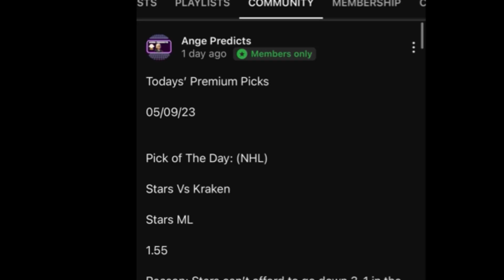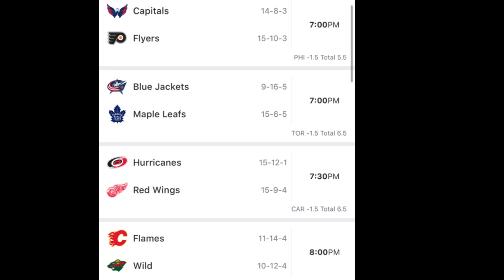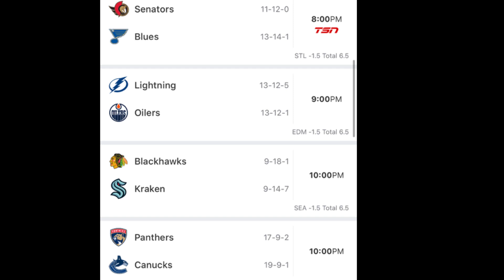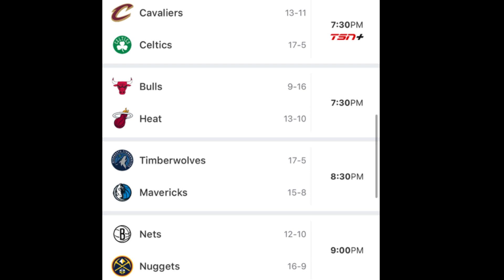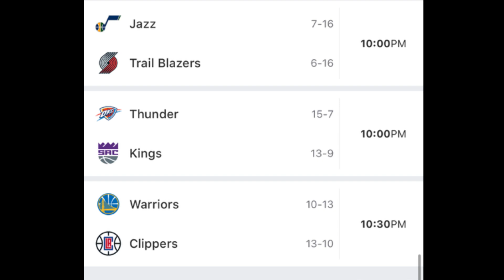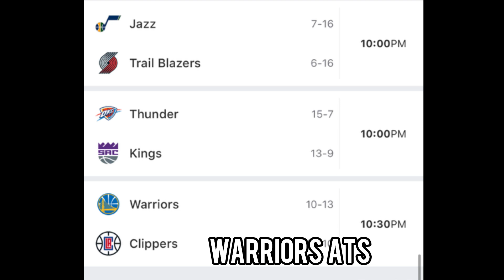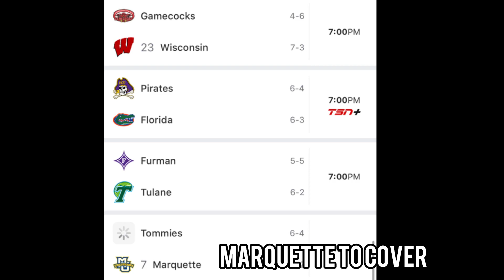Ange’s Daily Picks Today! 12/14/23 FREE Picks EXPLAINED! Sport Betting Predictions and Preview